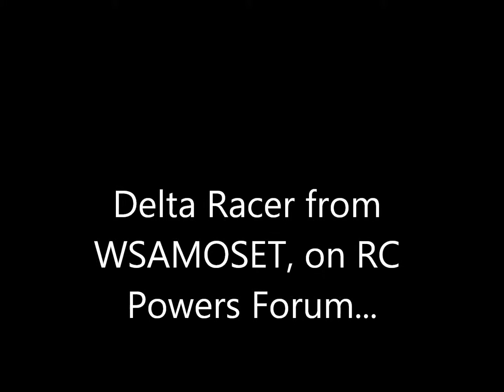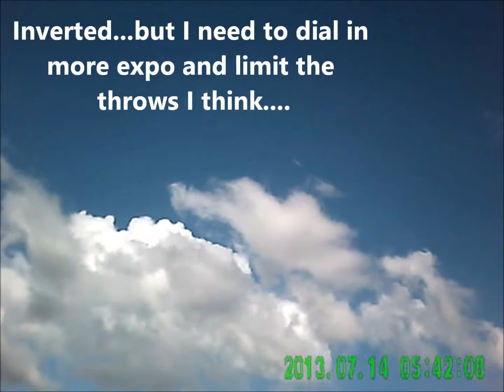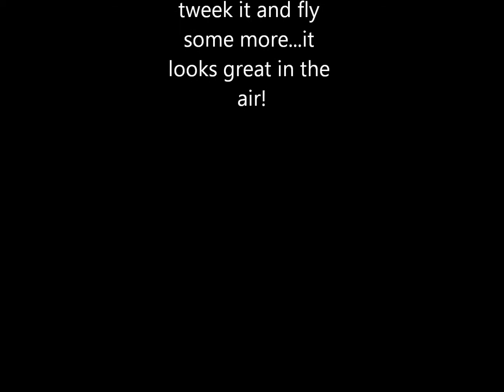WSAMOSET's Delta Racer from RC Powers Forum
WSAMOSET created this delta racer.  Simple, fast build.  Simple, fast plane.  This is the maiden.  I plan on adding a KF4 airfoil and a tall center rudder...but I built mine heavier than his...flies with very little throttle.  Dry weight is 8.2 ounces.  I was using 1000mah 3S battery, but it will handle a 1300 easily.  It looks really great in the air.  Space ship like.